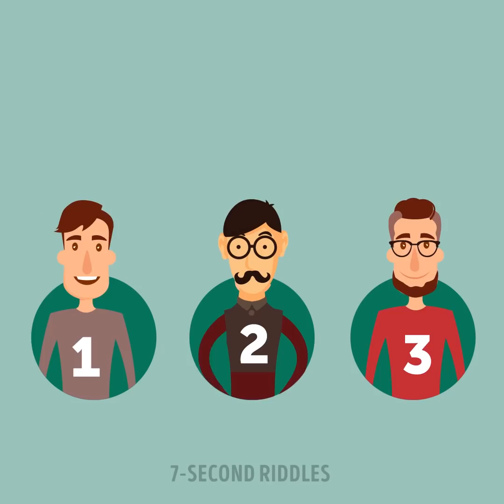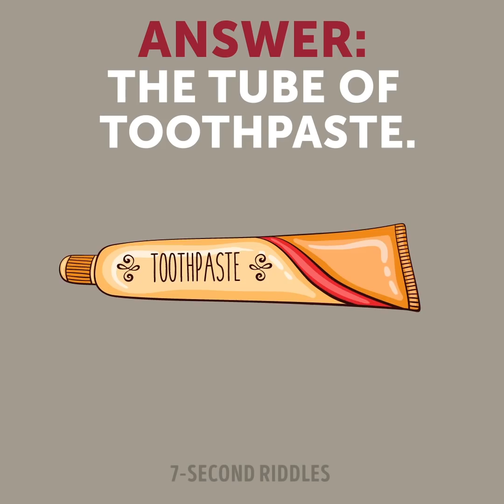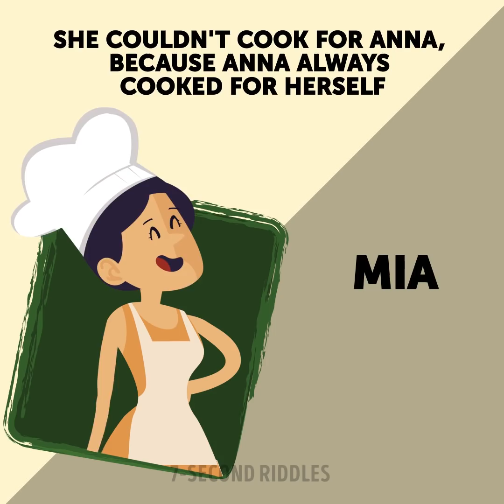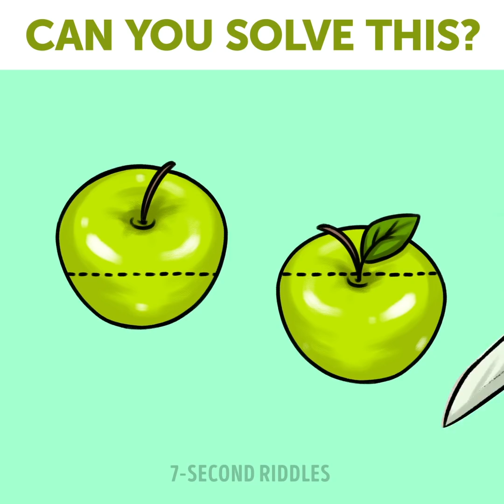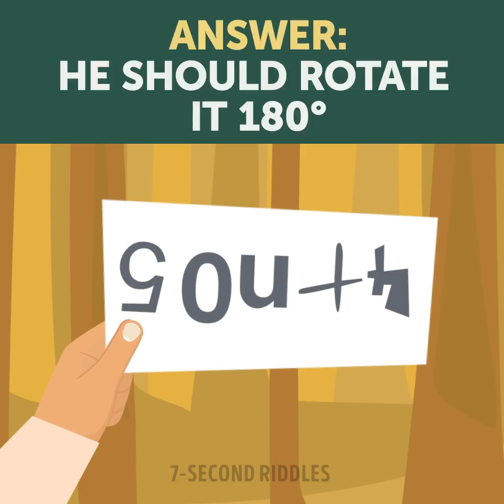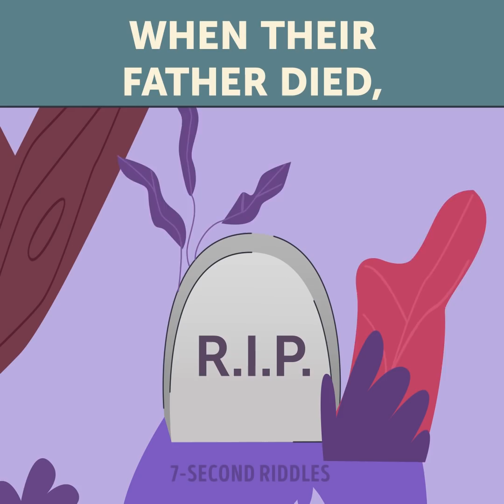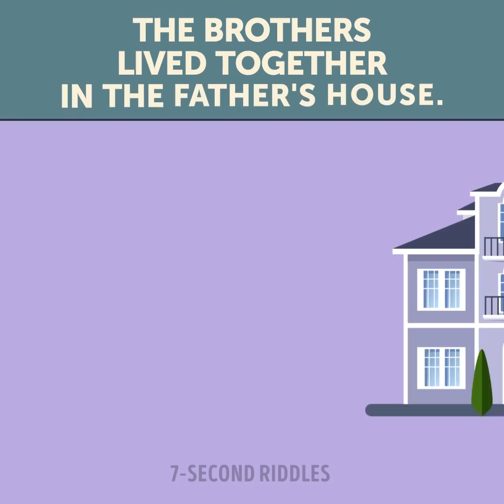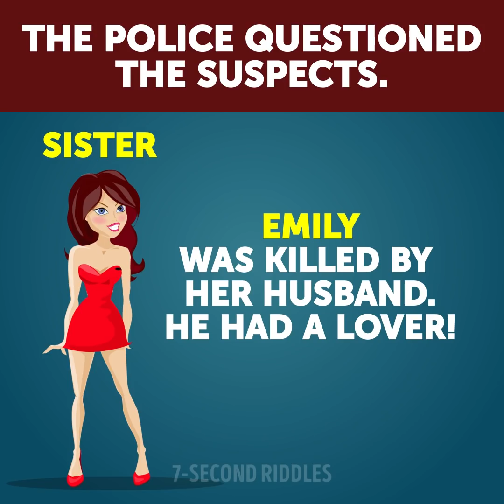10 MYSTERY RIDDLES AND TEASERS THAT'LL SHOCK YOU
Here is a compilation of mystery riddles and brain teasers that will shock you! These detective riddles are only for those cold-minded ones, so try to stay cool to find the right answers faster 😉Additionally you're welcome to solve a bunch of short easy riddles to relax a bit. They look pretty simple, but it doesn't mean that they are easy to solve 😏 Try to solve them very fast if you want to be sure that you have a unique brain :)

00:14 - A detective riddle that will blow your mind away (because it's hard to believe everything can go THAT BAD!). You will have to carefully collect all evidence and identify the liar before the news breaks and it sends the whole city into panic!
02:02 - Will you become the detective of the month for catching this sly smuggler or we let him slip away once again? You're here to capture one of the smartest criminals in our country, so don't let us down! Use 100% your logic and imagination, you should think as if you were that criminal. Hurry up, he's leaving right now. Any ideas? Check his luggage too, there can be something we've missed. Come on, we can't let him go! A hard detective riddle with an answer to challenge your brain!
03:13 - Hey, Detective, put your hat on and rush to that luxurious mansion on the 23rd Street, there is something that can itch your brain! Only you can solve this crime riddle and find out the killer. Use your logic and check their alibies, the killer must have made a slip somewhere.
05:25 - A difficult riddle a kid is unlikely to crack and even an adult will rack their brain! But you still can try if you're able to think outside the box and consider even unexpected and shocking ideas that come to your mind😜 So, be creative and use your imagination! Tell me if you figured out the answer by yourself😉
06:43 - This short math riddle will make you rack your brain hard like never before. Only brilliant minds can crack these puzzles, so if you solve at least one of them, you're a genius!
07:53 - A pinch of adventure for you this morning!🧗 Can you solve this short but tricky riddle or better say a visual puzzle? A true adventurer and treasure hunter must be able to decode ciphers and crack riddles, so let this be your first step towards a life full of adventures!
09:05 - A picture puzzle to exercise your brain and challenge all your skills! If you can find both spies, you're a true genius with great deduction skills. If not, don't get upset, because these visual puzzles are incredibly hard!
10:37 - A crime case for experienced detectives only! If you have found out the correct answer to this riddle by yourself, you're either a genius or a psycho, because an average person just can't think this way. Try to crack this detective riddle if you dare!
12:53 - This is a crime riddle that will boost your logical thinking and deductive skills! Put your hat on, Sherlock, we have no time to lose! Find out who the killer is and bring him (or her?) to justice. This detective riddle with an answer will exercise your brain and challenge all your skills!